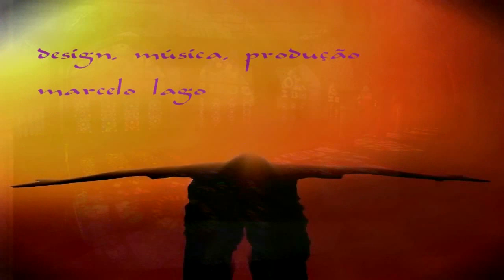A LEI DE DEUS Capítulo 6 PIETRO UBALDI 1958 e 1959